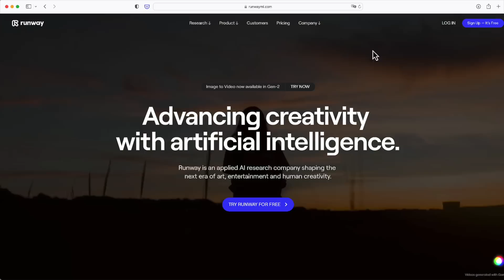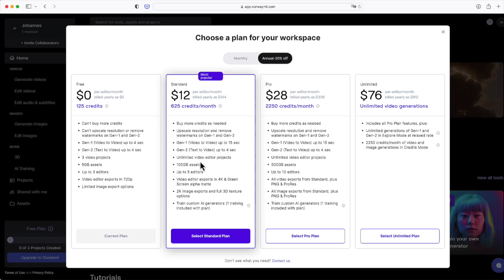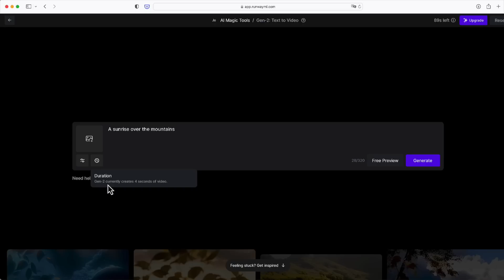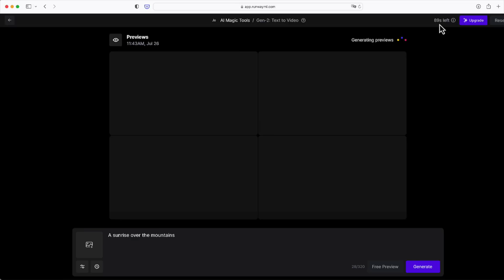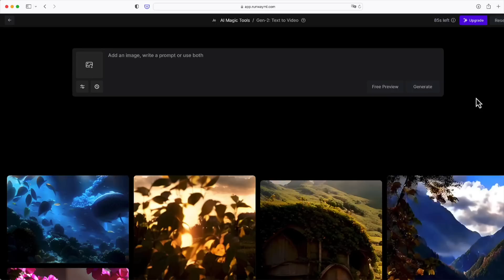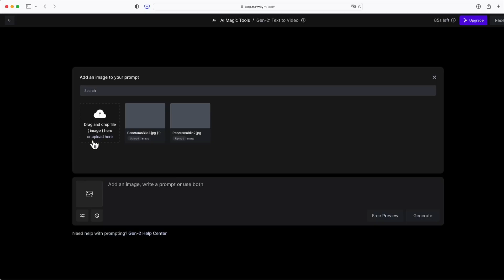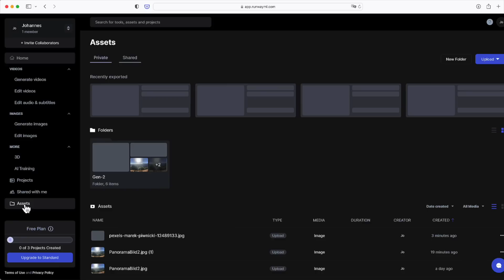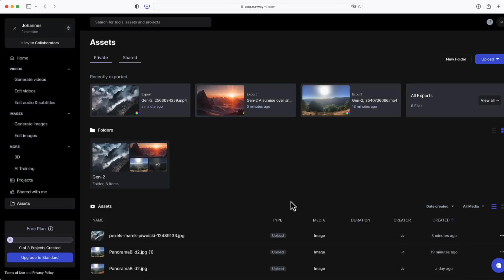DIESES KI-TOOL IST UNGLAUBLICH - Video aus Text und Bildern generieren mit RunwayML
Wir haben auf unserem Kanal ja schon fast alle Anwendungen von künstlicher Intelligenz behandelt. Ein Thema ist aber bis jetzt noch nicht abgedeckt und das ist die Erzeugung von Video mithilfe von KI.

In diesem Video möchten wir euch deshalb die Software RunwayML vorstellen und zeigen, wie man aus reinem Text oder Bild-Input beeindruckende Videos generieren kann. Das Ganze kann mit einem kostenlosen Account getestet werden, sodass man einfach mal ein bisschen darum herumspielen kann und sich selbst davon überzeugen, wie gut das schon heute funktioniert.

Videoinhalt:
00:00 Intro
00:32 Kostenlosen RunwayML Account anlegen
01:32 RunwayML Gen-2 verwenden um Video aus Text zu erstellen
04:28 Inspiration von anderen Videos holen und Prompts verbessern
05:16 Video aus einem Bild erzeugen
06:53 Erzeugte Videos finden und herunterladen
07:32 Ausblick und Outro